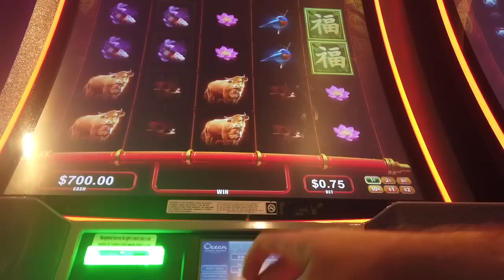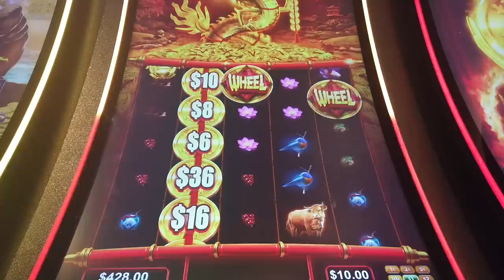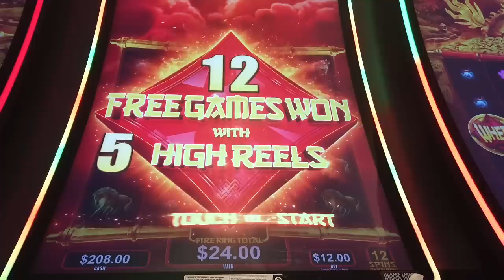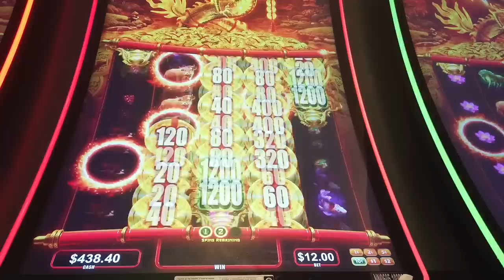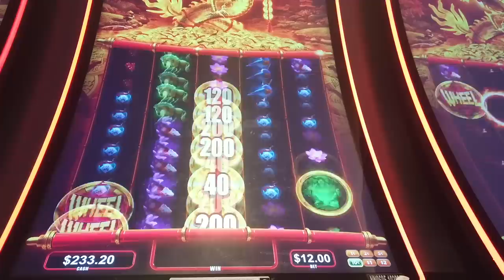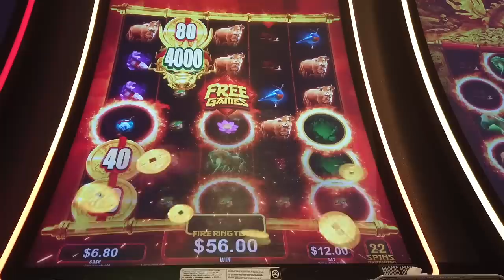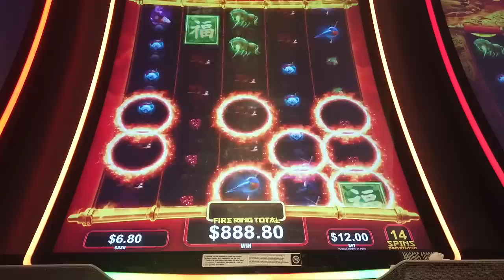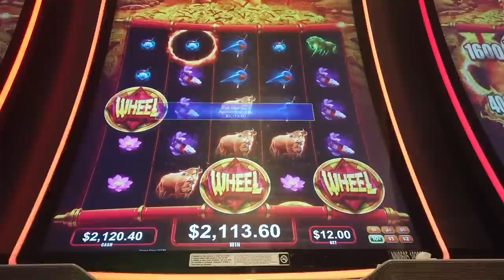OMG! 25 Free Games! AWESOME handpay on the new Dragon Jin Long Jin Bao Slot!